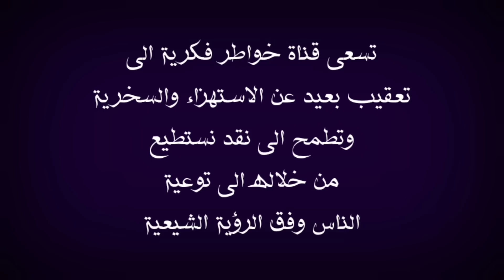فضيحة العرعور في عز شبابه | كارثة لا ينلبس عليها ثوب ابدا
في هذا الفيديو اعقب على موضوع مهم جدا بخصوص فضيحة علمية لعدنان العرعور الداعية الوهابي السوري الذي توجه له سؤال بخصوص علم الغيب فلم يجيب ابدا بهذا الموضوع انما حور الموضوع واستهزئ بمقام الرسول الاكرم صلى الله عليه واله اقول بهذا الخصوص قد يتكلم عن هذا الموضوع الحاج وعد اللامي والسيد ميثم الموسوي والشيخ احمد الامامي والشيخ احمد الجعفري والأخ ذو الفقار المغربي والشيخ احمد سلمان وبالتأكيد لن يسلط الإعلام الوهابي أمثال رامي عيسى ووطه الدليمي واشرف غريب ووليد اسماعيل وفراج الصهيبي عن هذا الموضوع لأنهم يشبهوا شيخهم عثمان الخميس الذي يحارب الشيعة بشتى الطرق فالتأكيد لان يتناولوا هذا الموضوع ابدا ومن يسال عن موقف صاحب قناة المنتقم أمير القريشي حقيقة انا لا اعلم به ، ملاحظة مهمة هذه الفيديوهات مرخصة لقناة خواطر فكرية التي تقوم بتوثيق الحورات والمناقشات العقائدية والتعقيب عليها بموجب الاستخدام العادل بالإضافة ان قناة خواطر فكرية لا تسعى الى تحقير المذاهب والاديان او الأشخاص المذكورين انما الهدف من خلال هذه الفيديوهات استعراض مادة يحكم من خلالها الشخص المنصف والسلام عليكم ورحمة الله وبركاته